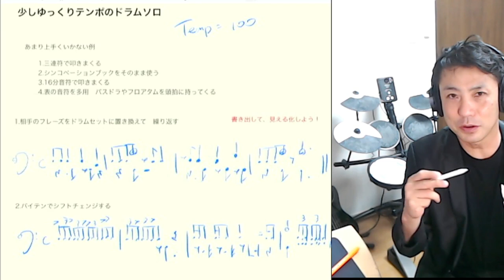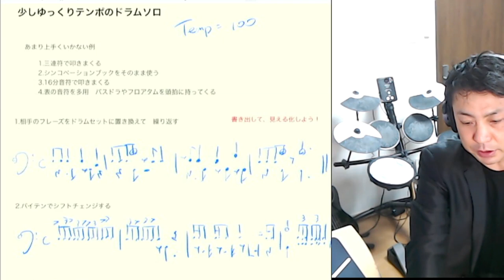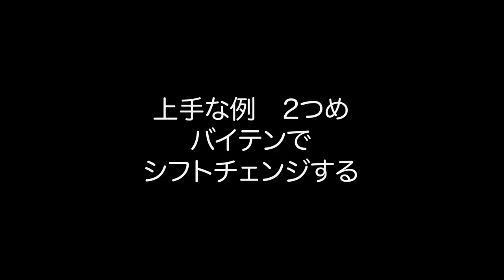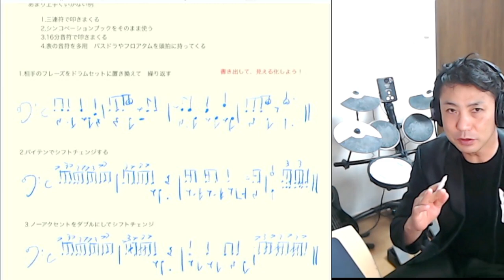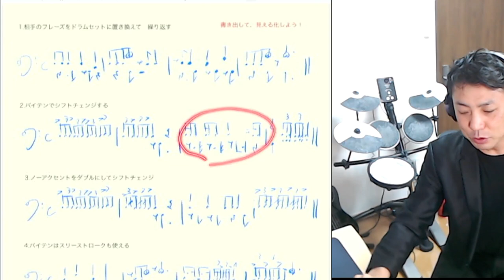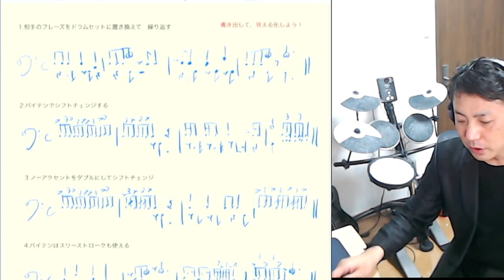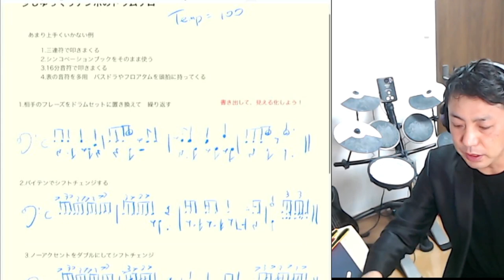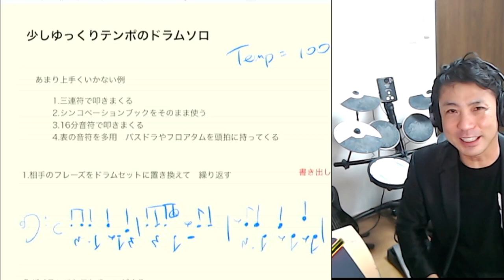ジャズドラムソロ悪い例４つとジャズらしくなる例４つ紹介してみました！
ジャズドラム用の４バースカラオケをあげたところ
お手本を出して欲しいとの問い合わせたくさんいただきました
というわけでまずはテンポ１００
これって結構難しいテンポです
あまり上手くいかない例
1.三連符で叩きまくる
2.シンコペーションブックをそのまま使う
3.16分音符で叩きまくる
4.表の音符を多用 バスドラやフロアタムを頭拍に持ってくる
を演奏してみてから
このテンポでジャズらしくする方法４つを解説と
演奏してみました！
譜面資料欲しい方は
メルマガ登録お願いします！

【参考動画】
ドラムソロの為の４バースカラオケ

ジャズドラムソロ悪い例４つ
ジャズらしくなる例４つ紹介してみました！